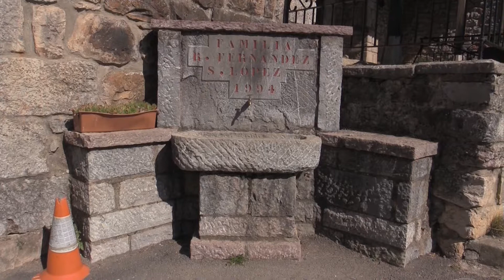20 Fuente de la Iglesia 21 09 2017 Las Salas Camino Vadiniense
Fuente al lado de la Iglesia de las Salas.